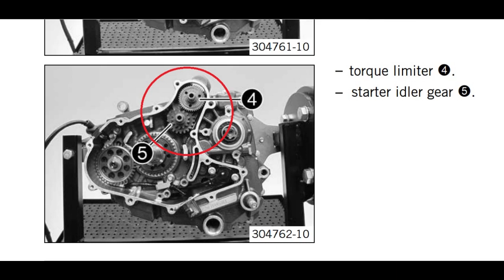ktm duke engine LOOSE STATOR BOLTS , SOUND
THE SOUND WAS STATOR BOLTS LOOSE CAUSING FRICTION ON STATOR COIL , NEED TO USE THREAD LOCKTITE
FOR STATOR , ISSUE IS GONE
Mechanics & DIY